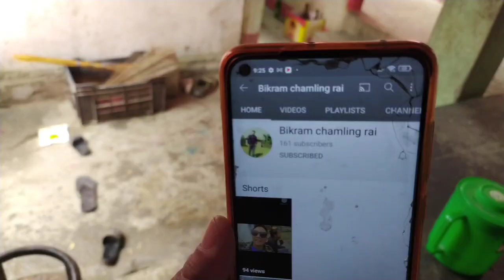Masu kin gako pasal😁😁//New Nepali vlog// home made vlog blog || funny vlogger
my first vlog video morning walk my daughter cycling morning vlog video
first videoMy first
my first blogmy first period in nepalmy 1st vlogmy 1st vlog video